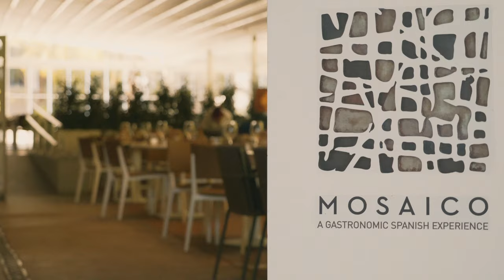Meliá Lebreros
UN OASIS URBANO EN EL CORAZÓN DE SEVILLA

La modernidad y calidez del hotel Meliá Lebreros hacen que cualquier estancia en Sevilla sea una magnífica experiencia. Ubicado en uno de los mejores barrios de Sevilla, dispone de una excelente conexión con todos los servicios de transporte y el aeropuerto. El hotel Meliá Lebreros tiene todo lo necesario para que tu viaje de ocio o negocios sea perfecto.